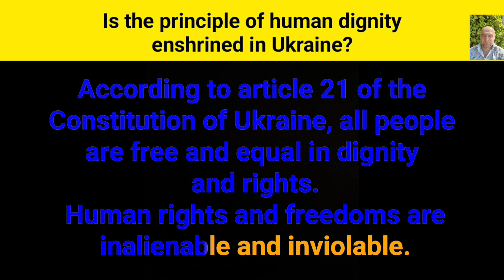Is the principle of human dignity enshrined in Ukraine?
According to article 21 of the
 Constitution of Ukraine, all people
are free and equal in dignity and rights.
 Human rights and freedoms are
 inalienable and inviolable.